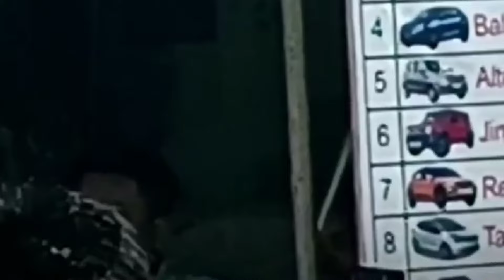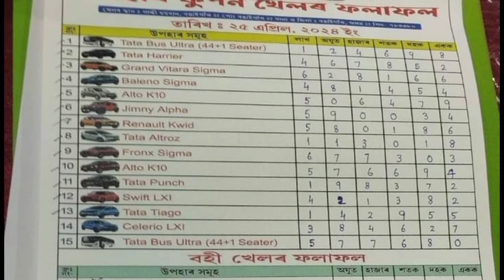বঙাইগাওঁ লটাৰী খেলৰ ফলাফল / Bongaigaon upohar coupon Results # bangaigaonlottery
bajali lottery result
Bajali lottery khel result
patsala _lottery_newupdete
bamakhata lottery
bamakhata lottery ticket 2024
chirang lottery ticket
chirang lottery 2024
chirang lottery newupdate
lakhimpu lottery
lokhimpur Lottery Ticket 2024
patacharkuchi lottery
bajali patacharkuchi lottery
lumding lottery
lumding lottery ticket
lumding lottery ticket 2024
Auniati  university
auniati university lottery
auniati university lottery 2023
auniati university lottery 2024
teok lottery
Jorhat lottery
আউনীআটী বিশ্ববিদ্যালয় উপহাৰ কুপন খেল
আউনীআটী বিশ্ববিদ্যালয়
আউনীআটী লটাৰী
bajali lottery
pathsala lottery
bajali pathsala lotter
bajali Lottery live
bajali pathsala lottery live
bajali lottery 2024
pathsala lottery ticket
Bajali lottery ticket
bajali pathsala lottery ticket
bajali
bajali lottery today
pathsala lottery today live
pathsala
Jorhat Lottery
bongaigaon lottery
jalakhata lottery
jalakhata lottery live
bongaigaon jalakhata lottery live result
bongaigaon jalakhata lottery live result 2024
jalakhata lottery live result
Mr Dow new video
mr dow lottery video
bongaigaon lottery live result
bannipara lottery
jorhat lottery ticket
jorhat lottery khel
auniati jorhat lottery
biggest lottery jorhat
Lottery Ticket 2024
Assam state bodoland lottery
Nalbari Lottery
Howly Lottery Ticket
Nitynanda bajali lottery 2023
nityanada bajali lottery result
Bajali lottery ticket
Biggest Lottery Ticket in Golaghat
guwahati lottery
Borpeta lottery ticket 2023
Borpeta keotkuchi lottery //
guwahati rukmini nagar lottery
Guwahati_littery
barpeta lottery ticket results
guwahati rukmini nagar Lottery khel
lottery results
barta alap
borpeta lottery
Nalbari Lottery ticket
Nalbari Lottery ticket 2023
doboka lottery ticket
barpeta lottery ticket
jorhat lottery news
live Nalbari Lottery results
lottery results in titabor
jorhat Rita Ora lottery 2023
jorhat titabor lottery online ticket
lottery ticket in guwahati
beltole lottery
golaghat lottery ticket 2024
tinisukiya lottery2023
arindom hazarika channel
purbanchal bhaskar dutta
magic lottery
hawlly lottery
uper Assam lottery
Jibon bahumukhi lottery
titabor upohar cupon khel
borpeta lottery new update
diggu159
lokhimondir lottery
lakhimondir lottery 2023
keotkuchi laxmipuja
borpeta Grantham Mela lottery
যোৰহাট তিতাবৰ লতাৰি খেল
nalbari rakh lottery ticket 2023
howly_lottery
nalbari_lottery
daranggiri Lottery result
titabar khel result
new update Nalbari Lottery ticket
Nalbari Lottery new update